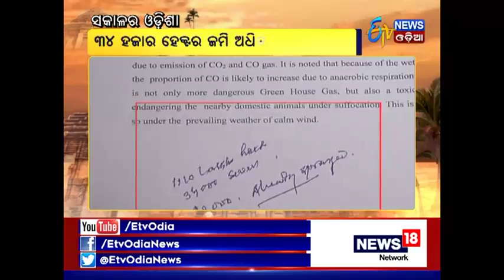Sakalara Odisha @8 AM (05.11.17) ETV News Odia